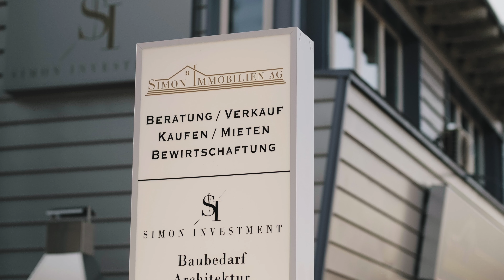Verkauf mit Simon Immobilien AG